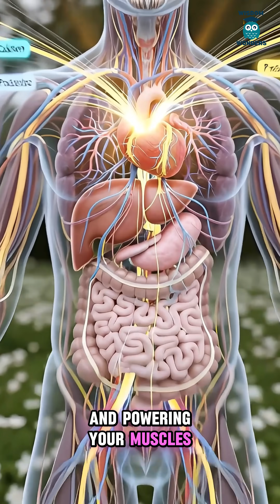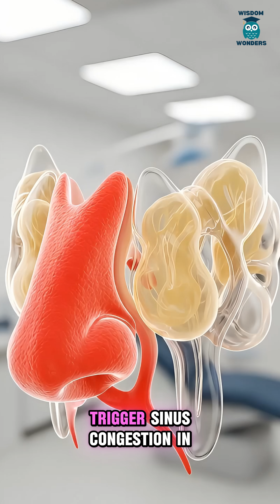What Yogurt Really Does Inside Your Body | Probiotic Effects You Never Knew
Discover the real science of yogurt inside your body. Watch how probiotics enter your stomach, transform your gut microbiome, fuel your brain, support your muscles, and boost your immunity.
This short cinematic breakdown reveals both the benefits and side effects your doctor never explains.
Perfect for anyone who wants clearer skin, better digestion, more energy, and a stronger gut.